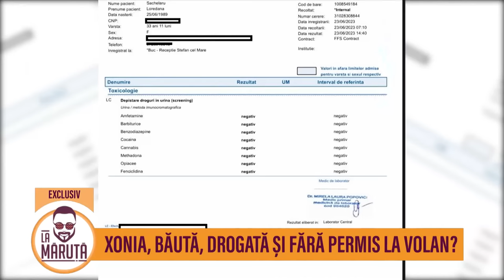Xonia, băută, drogată și fără permis la volan?